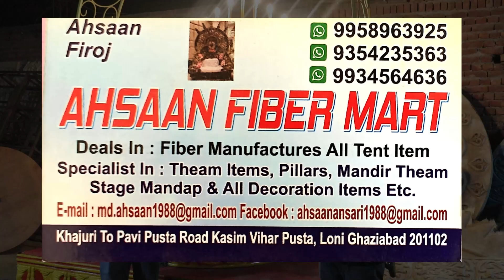शादियों के लिए Palki सिर्फ़ 65000 रू से शुरू 🔥 Wedding Fibre Items 👌🏻| DJ Guruji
Wedding Entry के लिए Palki मात्र रु 65000/- से शुरू यह Palki काफ़ी Trending में है

Cheap and Best Fibre Decoration Items Manufacture in Wholesale and Retail. Fibre Pillers, Pots, Panels, Designer Ladies for mandap decoration, wedding decoration and more.

Address: Khajuri to Pavi Pusta Road Kashim Vihar Pusta, Loni, Ghaziabad- 201102, UP.

Queries Solved:
Wedding Entry Palki
Neon Palki
Padmavat Palki
Peacock Palki
fibre decoration item
fibre decoration manufacture
decoration ideas
mandap decoration
wedding decoration ideas
wedding fibre stage
fibre design